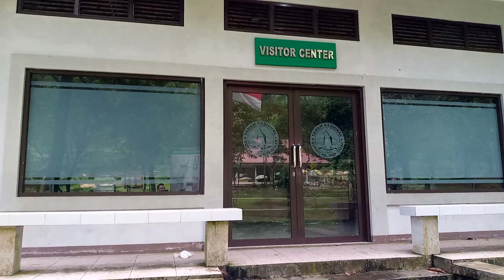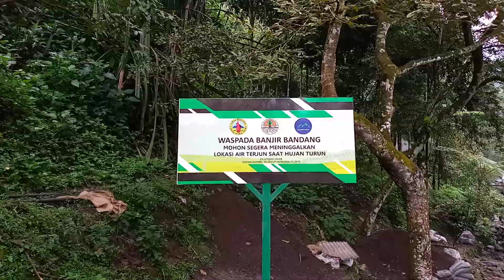Tanjakan ke puncak air terjun cunang sebagian sudah ada tangga tangganya - Viral PART XI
PART XI.. NANJAK.. PORTAL VAGABOND INDONESIA NGEBOLANG KE AIR TERJUN CUNANG CIAPUS BOGOR.. Tanjakan ke puncak air terjun cunang sebagian sudah ada tangga tangganya - Viral PART XI